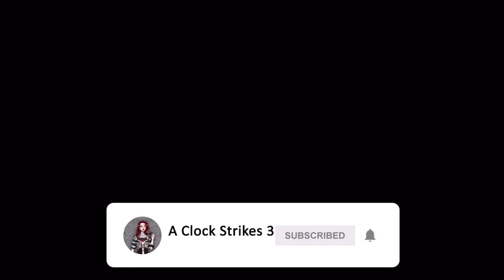A Dead Night | horror story by Corpse_Child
Want to submit an original story for me to tell? Have a case you want me to cover? Post to my subreddit.

The opinions of the characters featured in these videos are not the opinions of A Clock Strikes 3. A Clock Strikes 3 does not condone the actions or opinions of the characters featured in these stories.